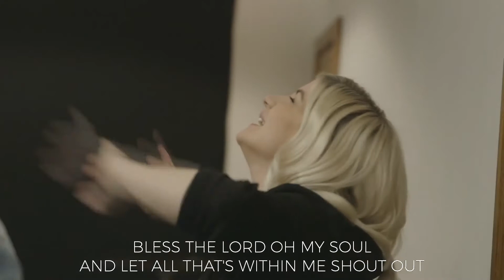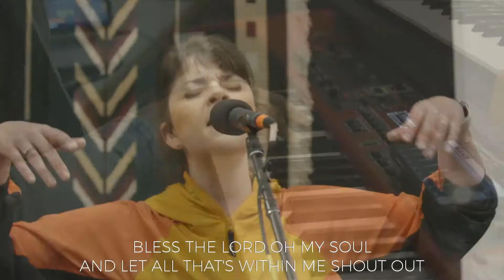We Have Come / CFN Worship, Laura Souguellis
Transmitido ao vivo em 30 de Abril de 2020